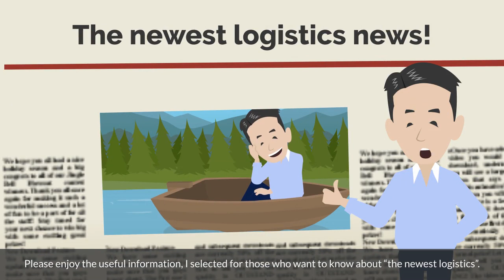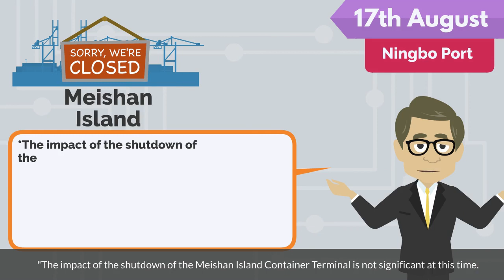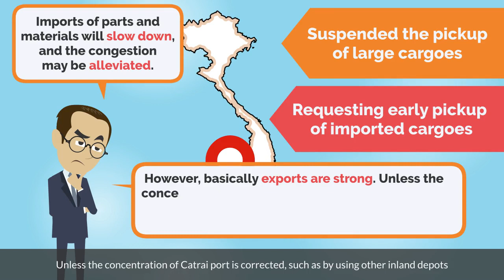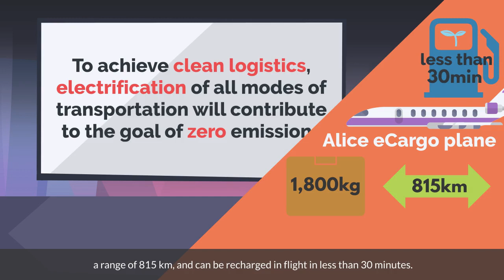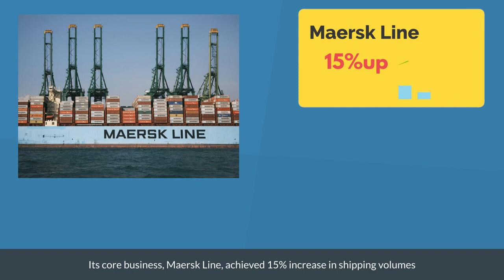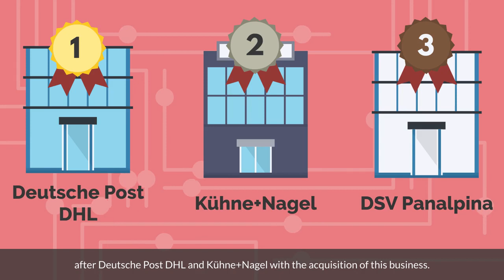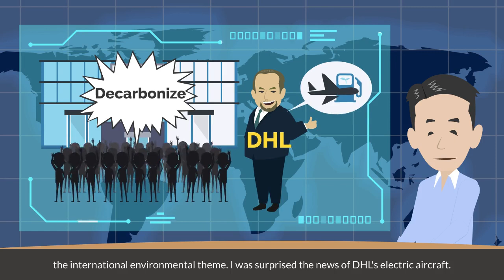Logistics News in August 2021! Logistics confusion in China, acquisition by major companies.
contents
00:00
00:05  Logistics News in August 2021
00:20  Outbreak of infected people at Ningbo Port, China
01:44  Confusion of cargo flights at Shanghai airport
02:37  Berth congestion on the west coast of North America worsens again
03:22  Restrictions on accepting large cargo at Catrai port in Vietnam
04:43  DHL Express Purchases 12 Electric Aircraft
05:28  Maersk acquires two logistics companies
06:27  DSV Panalpina completes acquisition of Agility business
07:26  News commentary section

☆Radio Channel ☆ Daily Updated☆
IINO san's Logistics Radio

【Profile】
Shinya Iino

15 years experience in business development in Asia and South East Asia. Marketing and Sales specialist in especially Logistics field.